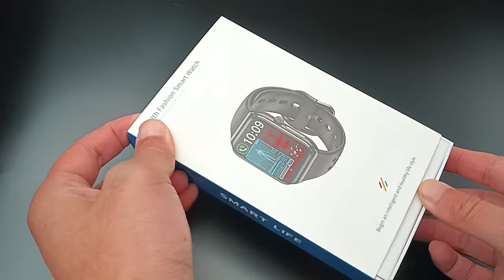Noul smartwach iSEN BK01 la DualStore.ro